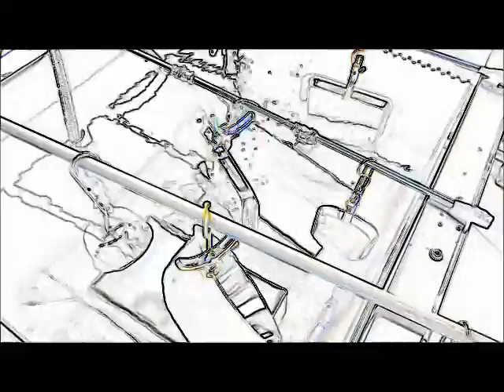‹脱気・マイクロバブル発生液循環システム› ultrasonic-labo